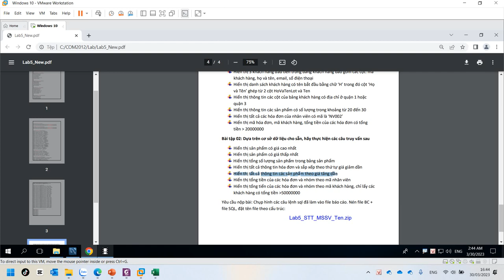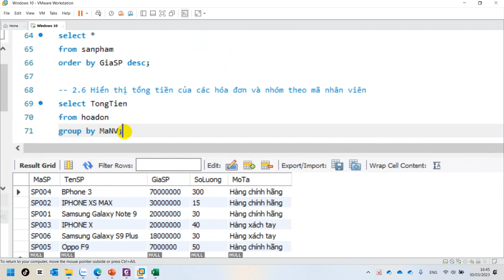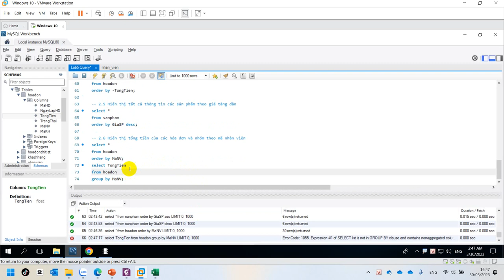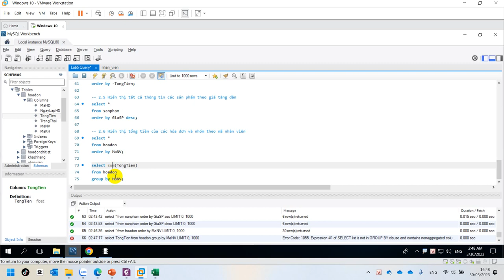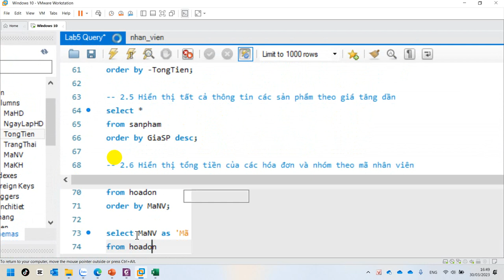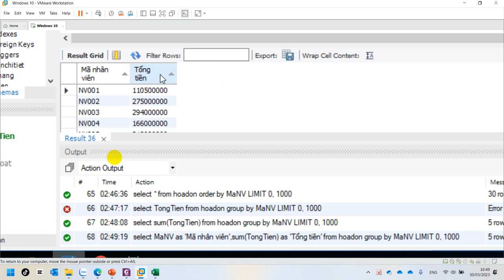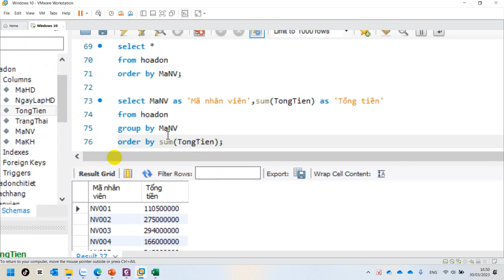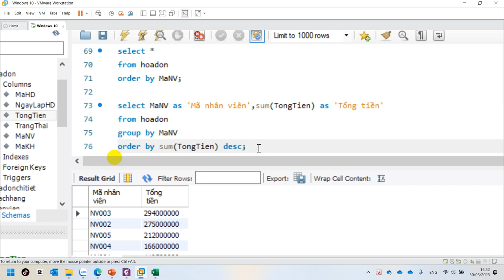COM2012 Lab 5 - 2.6 Hiển thị tổng tiền của các hóa đơn và nhóm theo mã nhân viên